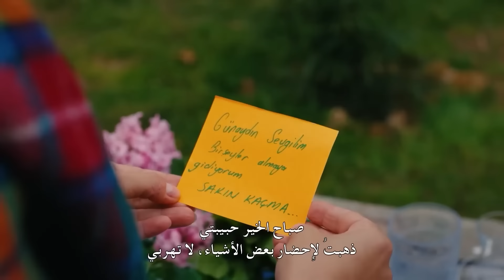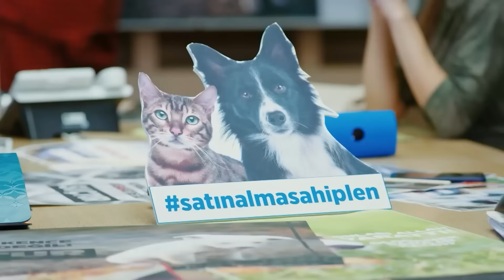رحلة سينام للعثور على الحب #95 - سلسل الطائر المبكر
رحلة سينام للعثور على الحب #95 - "جميلتي النائمة"

(Arabic Dubbed)

الممثلون
ديميت أوزدمير
جان يامان
أوزنور سيرتشيلار
أوزلام توك أصلان
بيرات ينيلماز
بيراند تونجا
جيرين تاشجي

المنتج: فاروق تورغوت
المخرج: تشاغري بايراك
كاتب السيناريو: أسلي زنجين - بانو زنجين تاك